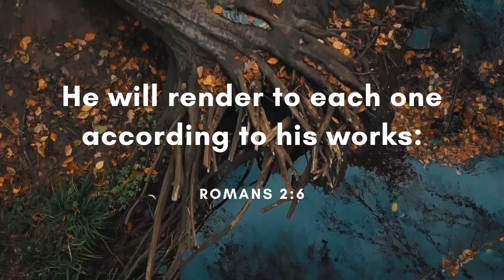Amazilia Luciae - SKIRK (Free Copyright Music)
FEATURED ARTIST: SKIRK
FEATURED TRACK: Amazilia Luciae
GENRE: Dance & EDM
CONTACT ARTIST: